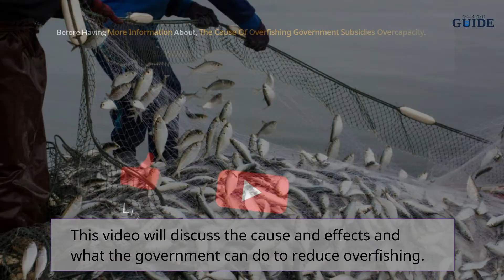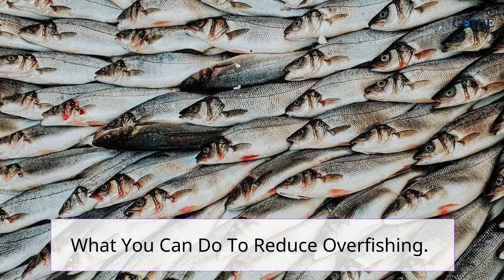The Cause Of Overfishing | YourFishGuide.com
Reduce Overfishing
Overfishing is currently a critical issue. Overfishing is the practice of catching thousands of fish in a short period to meet the expectation. Overfishing, by another definition, takes more fish than the population can replace – and it has to stop!

What can the government do to reduce overfishing? First, the government can reduce overfishing by reducing subsidies that contribute to it. It includes help with lower-cost fuel, equipment, and shipping boats, among other things. These inputs at below-market prices encourage fishing, which depletes fish supplies.

Some people do not see the real effects of overfishing on the system. This post will discuss the cause and effects and what the government can do to reduce overfishing.

The Cause Of Overfishing
Overfishing occurs when people catch too many of the same species of fish. Some fish species are going extinct due to overfishing because the government allows them. As a result of this human destruction, the entire system may collapse in a few years.

It is the result of global demand for fish, along with poor fishery management. The development of new and more mass fishing techniques is also the top reason for overfishing.

Government Subsidies
Many governments continue to fund fishing equipment around the world. This subsidy enables the survival of unprofitable fishing operations, eventually leading to overfishing.

The global fishing fleet has up to 250 percent of the capacity required to catch. These subsidies will be one of the top reasons for fish extinction.

Unsustainable Fishing
This category includes nets, fishing methods, and other equipment that catch excessive fish. As a result, so many fish species have become endangered.

It is also possible to catch sea animals other than fish during the same technique. This technique is called the bycatch.

The bycatch is frequently destroyed and dumped back into the water. This method also catches very young fish, which will eventually lead to the extinction of the species.

Illegal And Unregulated Fishing Activities
Poaching, taking more than the allowed amount of catch, and fishing out of season are examples of illegal fishing. Illegal fishing accounts for roughly 20% of global catch and up to 50% in particular fisheries.

Overcapacity
Many fishing industries worldwide have specialized equipment and technology for catching deep-sea fish. As a result, they stay in the ocean for months and sell the fish as soon as they get back to land.

It is a waste of fish resources! They cannot sell all the fish fresh, and most buyers will not buy aged fish. So, some deep-sea fishes get thrown to waste.